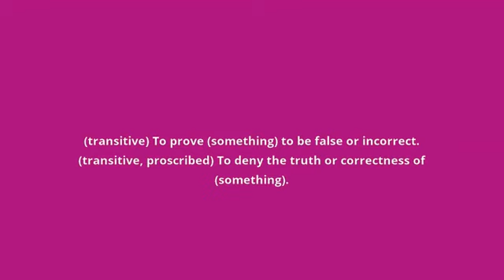what is the meaning of refute.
what refute means:
(transitive) To prove (something) to be false or incorrect. (transitive, proscribed) To deny the truth or correctness of (something).